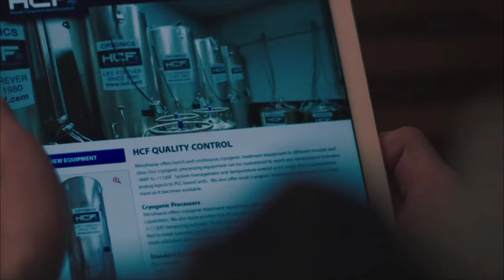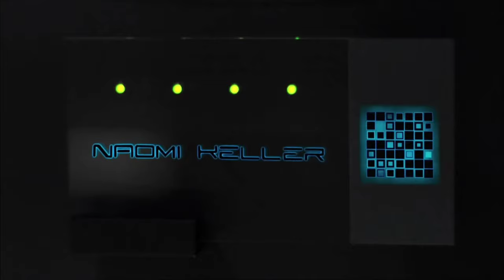Realive (2016) Film Explained in Hindi Summarized हिन्दी | Science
Credits:
Images and footage Source: Filmax,Movies Insight Hindi
Director: Mateo Gil
Producer: Marina Fuentes Arredonda
Writer: Mateo Gil (Same)